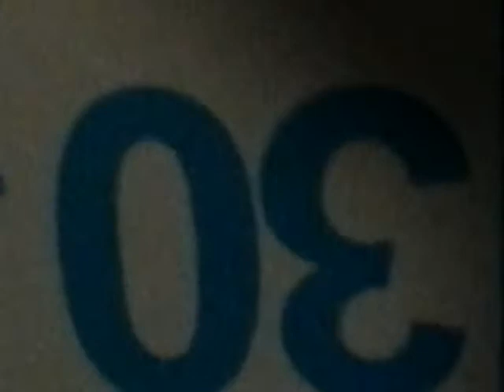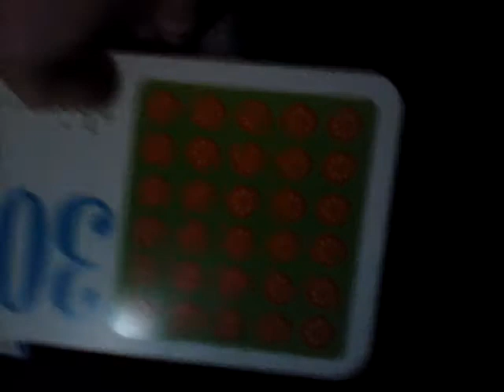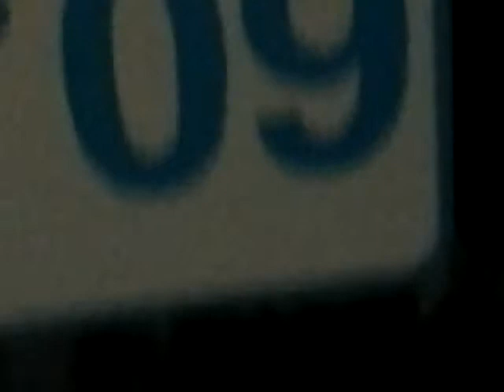Learning Numbers 30-60